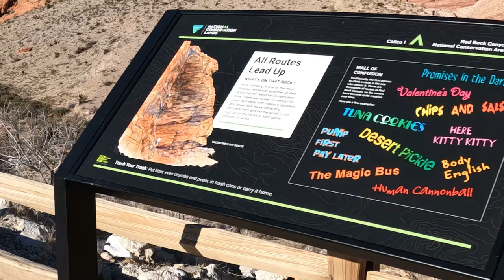Reservations Needed For Cars at Red Rock National Park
Gear I Use
US - Sony A7S iii